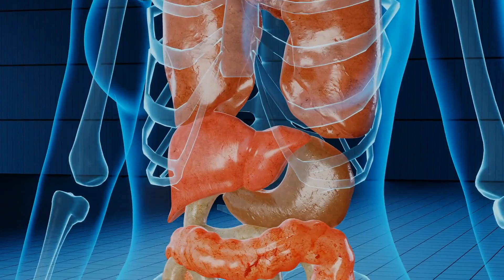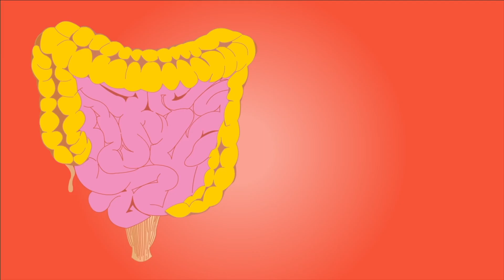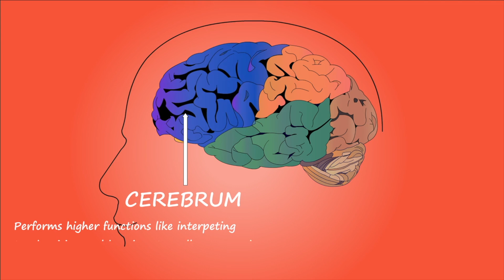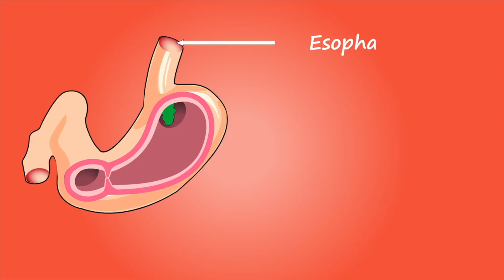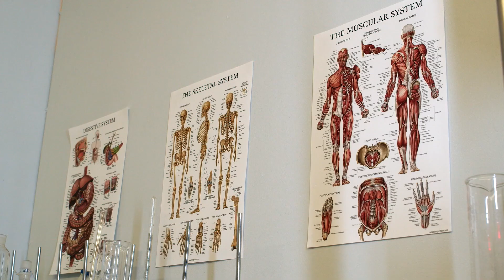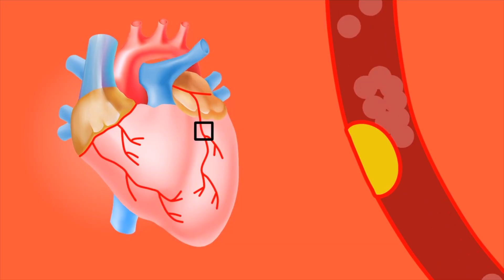Akşamları 1 Adet Nar Yiyen Yaşadı | Narın Faydaları Ve Zararları Nelerdir?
Bu günlerde, narın faydaları nelerdir? Ve nar neye iyi gelir? Gibi sorular almaktayız. Bu videomuzda, narın nelere faydası vardır? Ve narın zararları nelerdir? Benzeri konulara değindik. Bakalım, nar suyu hangi hastalığa iyi gelir? Ve narın mideye faydaları nelerdir? Soruların cevapları nelermiş.

00:00 Narın faydaları ve zararları nelerdir?
00:15 Nar nelere iyi gelir?
00:30 Nar bağırsak çalıştırır mı?
00:55 Nar mideye iyi gelir mi?
01:10 Nar bağırsakları bozar mı?
01:30 Narın yan etkileri nelerdir?
01:50 Nar ishale iyi gelir mi?
02:15 Nar ne kadar tüketilmeli?
02:30 Nar hangi durumlarda yenmemeli?
02:45 Nar ile nasıl zayıflanır?
03:00 Narın zararı var mı?
03:20 Nar hangi hastalıklara şifadır?
03:45 Nar nezleye iyi gelir mi?
04:00 Nar kaynatıp içmek ne işe yarar?
04:30 Nar kan şekerini yükseltir mi?
04:50 Nar günlük ne kadar tüketilmeli?
05:10 Diyette nar ne kadar yenmeli?
05:30 Nar insanı zayıflatır mı?
05:45 Nar yemek kilo aldırır mı?
06:00 Narın zararları var mı?
06:15 Nar suyu ne zaman içilmeli?
06:40 Nar suyu neye iyi gelir?